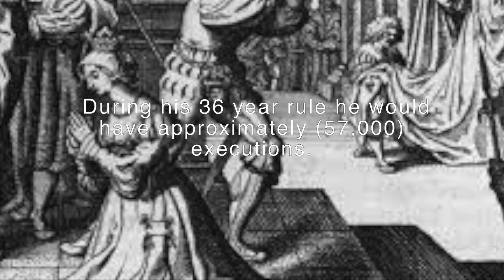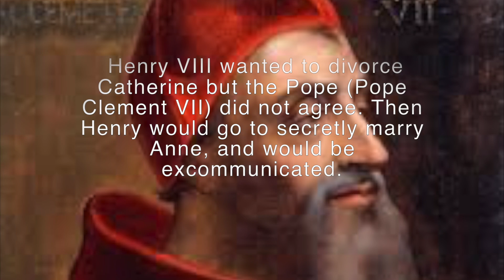King Henry VIII